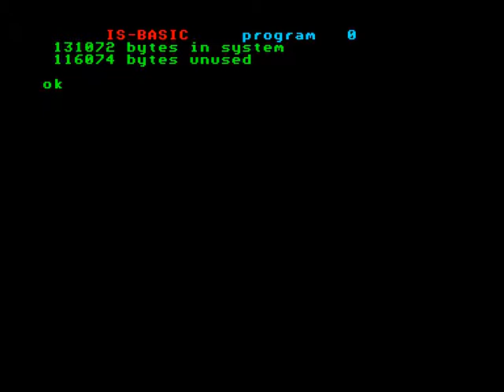Hungry Creature for the Enterprise 64/128 - the only computer game I have written so far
I wrote this very simple game in IS-BASIC, it was compiled using Zzzip Integer Compiler (Peter Hiner) so it got about 10 times faster, it is playable now.
I composed all the pieces of music that the game contains - except for the American Anthem, of course.
Starting a level the program examines the surrounding of all the enemy characters ("monsters"). If a space is found in one direction, this direction can be a possible direction where the moster goes. After having collected all the possible directions, the game randomly decides where the monster will go. The monsters go straight to a given direction and the program continuously monitors their surround. If there is a space at right angles to the current direction, or there is an obstacle towards the current direction, the program randomly decides about the next direction considering all the possibilities. (Turn back which is always possible, going on straightforward if possible, or turning left or right if possible.)
The game contains 10 levels. I was lazy and I didn't reach the fourth level here. 3 pills missed!
Sorry, magic pills, monster killer pills cannot be found in the game. I don't know how to realize them in a BASIC program.

If you want to try out this game, download EP128Emu and the game itself You can also know more about the Enterprise computer on this web page or visiting the forum